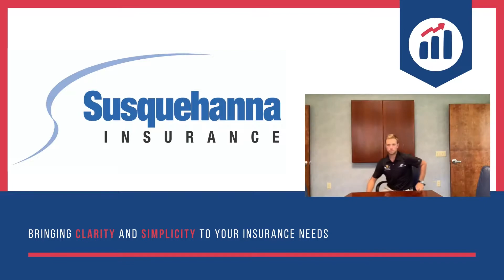Cheapest Auto Insurance - Why you don't want it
Have you ever thought to yourself, how can I get the cheapest possible auto insurance? Today I’m going to provide some compelling reasons as to why the “cheapest” option may be the most expensive in the long run.

When people say, "Hey Mr. Insurance Agent, I want the cheapest possible auto insurance. How do I do that??” Do these people really know what they're asking for? The majority of the time we found the answer is no. There are a lot of intricacies and details that go into your auto premium. Of course, your driving record, credit score, where you live, and the type of vehicle you drive all play a part; however, to get the cheapest rate for you individually we have to talk about coverages.

Some of the initial coverages to consider are your liability limits, the medical expense, deductibles, do you have loan gap coverage? What about towing?  These are the elements of the policies that agents can adjust to fit your risk preference and budget. When a customer asks us to provide “the cheapest possible car insurance policy” our response is “no”. We at Susquehanna Insurance don’t believe that minimum coverages are beneficial for you, or others on the road with you.

The law in Pennsylvania states that if you own a vehicle, you must carry insurance with minimum liability limits of $15,000 per person, $30,000 per occurrence, and $5,000 in property damage. That means that if you were to cause an auto accident and had a state minimum insurance policy, the most that policy would pay out to the other injured driver is $15,000. In today’s world, $15,000 does not get you very far if that person would need to be hospitalized. If you caused an accident and injured 3 people in the other car, the most your state minimum policy would pay out would be $30,000. These limits, in our opinion, are extremely low and are a great risk for you and anyone you may get into an accident with.

The last factor in Pennsylvania is $5,000 in property damage. Our office is located near a Mercedes Benz dealership. If you would rear-end a Mercedes Benz, that $5,000 would not get you very far. As of May 2018, all new cars under 10,000 lbs. are required to have backup cameras, and they are not cheap. New cars also have increased technology such as sensors, self-driving functions, and even front/rear facing cameras all of which can quickly add up in the case of an accident.

Back to the Mercedes Benz example; if you rear-ended a Benz and caused $15,000 of damage but only had $5,000 of property damage coverage on your auto policy, you would be personally responsible for the remaining $10,000.

Lastly the cheapest possible insurance policy will not provide any comprehensive or collision coverage for your car. If a tree falls on your car, no coverage. If a rock hits your windshield, no coverage. If you hit a mailbox, no coverage to fix your car.

When you ask for the cheapest car insurance, make sure you know what you are asking for and that you understand what your agent is quoting for you. Does a minimum coverage insurance policy make sense for you? Most likely not…. Here’s what we recommend.

At Susquehanna Insurance the minimum we will write for someone is $100,000 per person, $300,000 per occurrence and $100,000 in property damage. We believe these limits are adequate to protect you from large settlements, lawsuits, wage garnishments, and any other risk you may face with insufficient liability insurance.

If you are looking for ways to lower your car insurance, or have any questions regarding what you’ve read, give us a call at , or check out We will help you work through various coverage options, deductibles, and discounts you may be eligible for. At Susquehanna we’re bringing CLARITY and SIMPLICITY to your insurance needs!